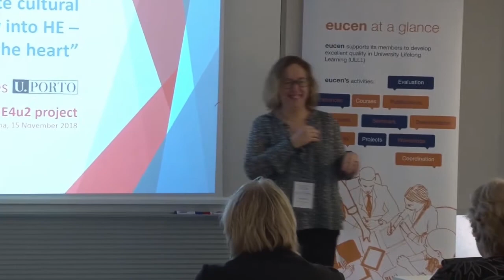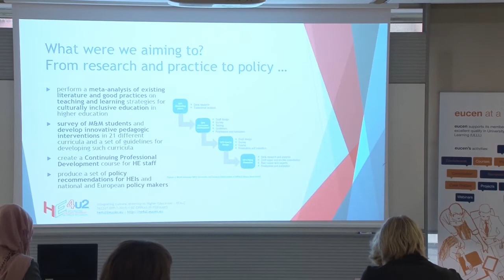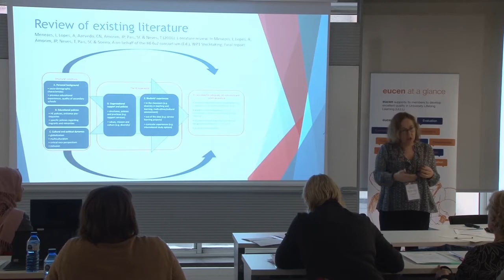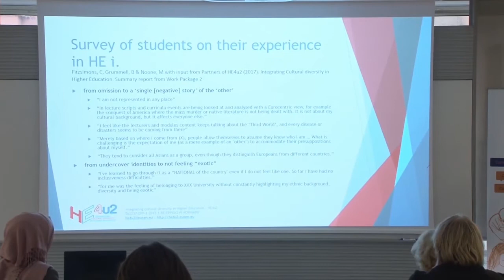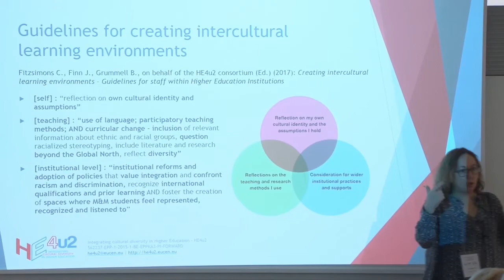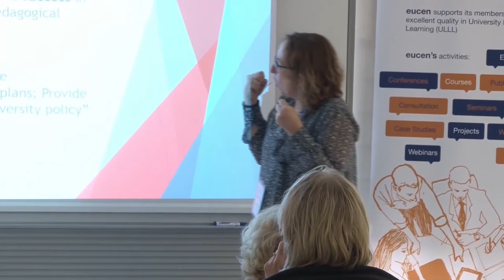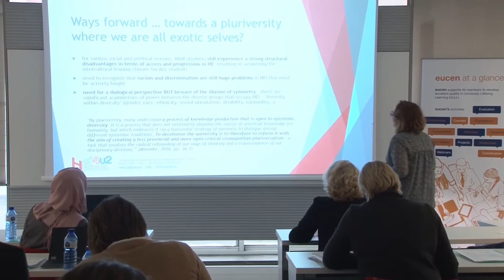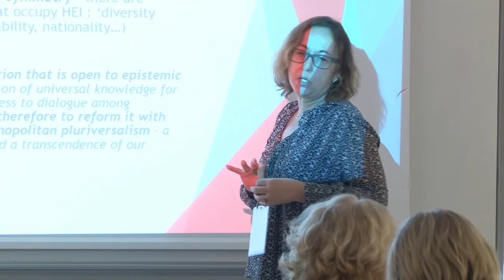HE4u2 Final Symposium - Keynote by Isabel MENEZES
"A project to integrate cultural diversity into HE" by Isabel MENEZES, Full Professor at University of Porto (PT), 15 November 2018.